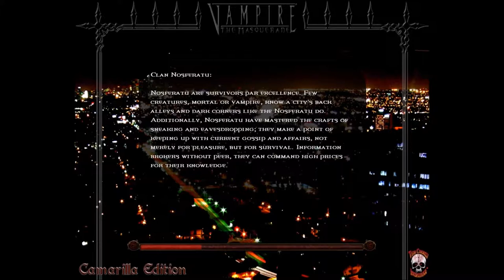Vampire The Masquerade Bloodlines Part 16: So Much Reading